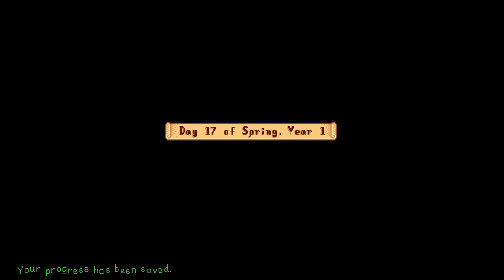STARDEW VALLEY Ep.8 (JOINED A GUILD AND UPGRADED MY SWORD)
Hey everyone welcome to STARDEW VALLEY ever wonder what It's like to have your grandpa's farm passed down to you? no? Me neither but this is a very relaxing game where you can make your own adventure, Meet Friends, & maybe even get married what? and I really like the Idea of that. So join me and lets chat and have a good time If you have any tips let me know down in the comments or on Twitter I promise I'll listen!

also...

WELCOME TO THE SLAUGHTERHOUSE!!

Thanks for stopping by and I hope you liked the video!
If there's any games you want me to play just leave a comment or let me know on

SCHEDULE
Sunday - Series
Monday - Series
Tuesday - Series
Wednesday  X
Thursday - Series
Friday - Series
Saturday - Series

- Slaughter X_x